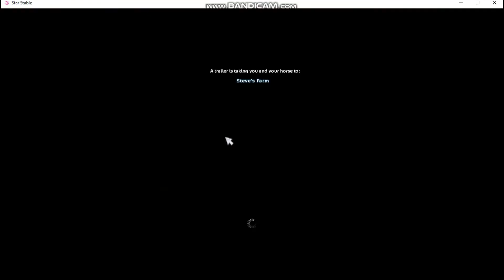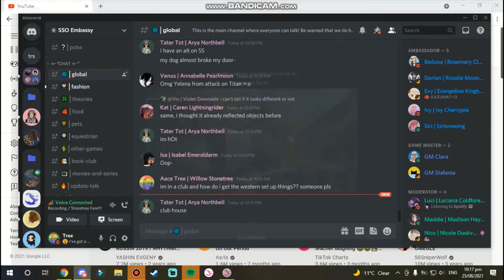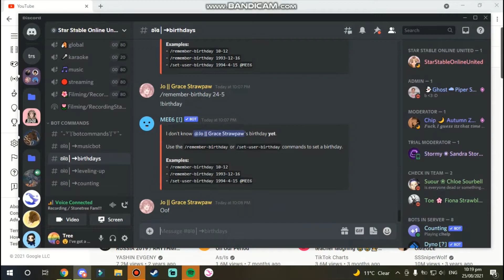New Clothes/Tack || Water Graphics || Club Features || Willow Stonetree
Open Me:

What do you guys think about the new updates??
Shoutout section!
Follow DJ on Instagram.. @woods.eq

Name: Willow Stonetree
Server: Firestar
Club: The Dandelions
Fave Horse: All
Editor: Filmora 9
Videoer: Awesome screenshot/Bandicam